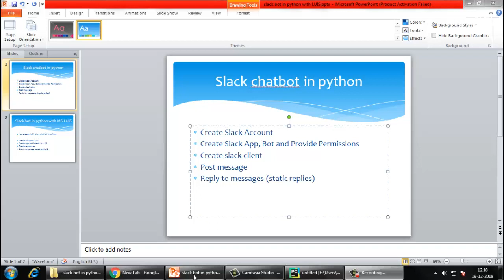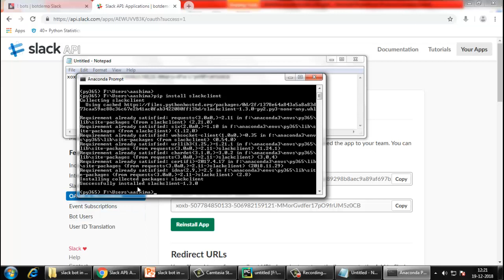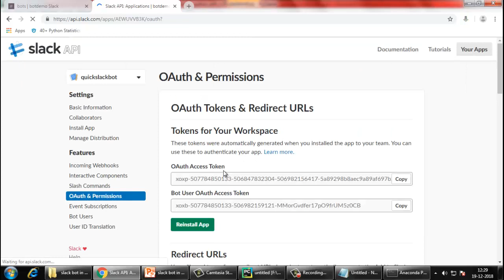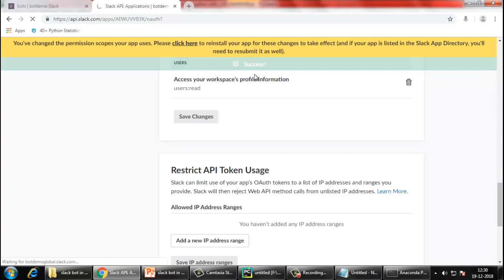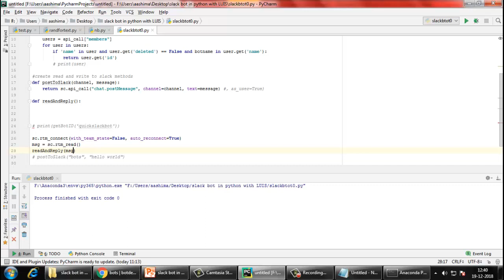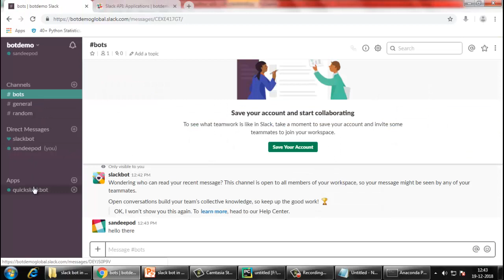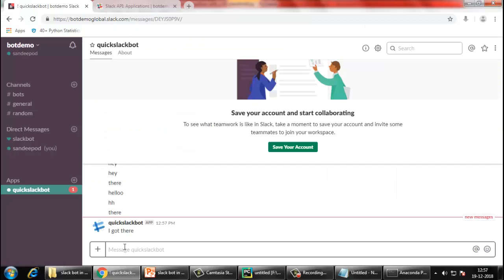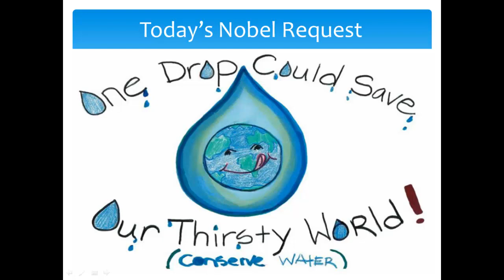15 मिनट्स में Slack का चैटबॉट बनाये Python से - quick slack chatbot in python - Part 1/2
Hindi version :  Create a chatbot quickly for slack in python. SlackClient library is used. Slack Real Time rtm api is used for this bot .